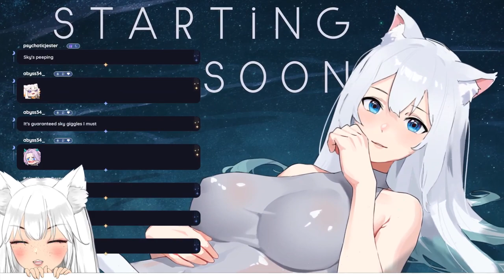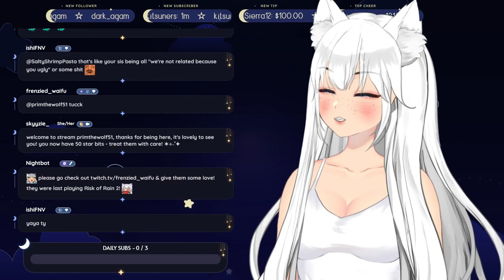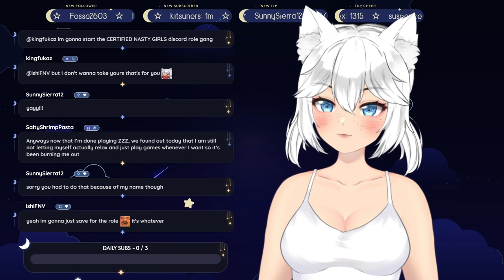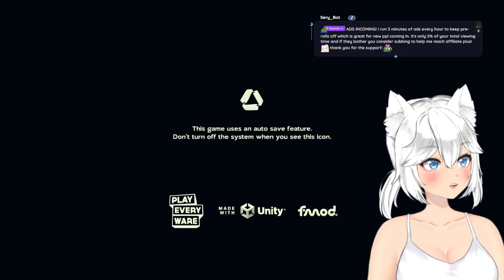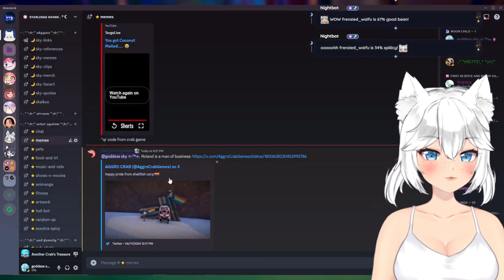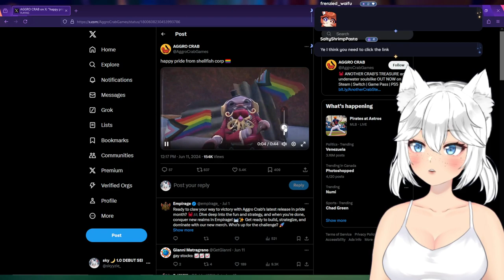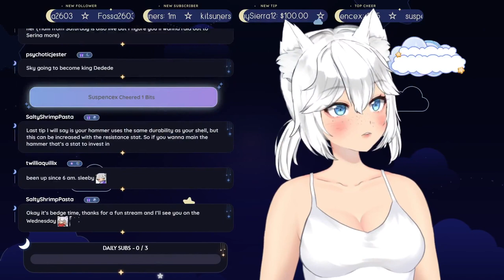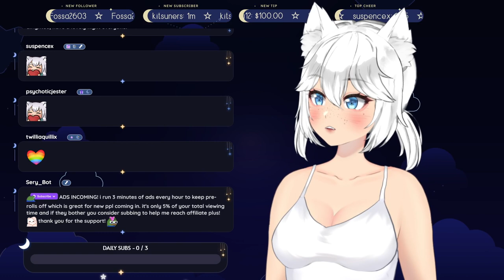⚪️ ⊹₊˚✦ BACK TO THE UNDERWATER ADVENTURES YIPPEE!! ☾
☆ in this stream, SCUFF!! and just exploring town mostly before heading to the grove!
 . ° ☾ —FOLLOW & CHAT—

0:00 - starting soon
6:45 - chatting
1:08:30 - new carcinia
2:56:54 - the sands between
3:28:03 - chatting